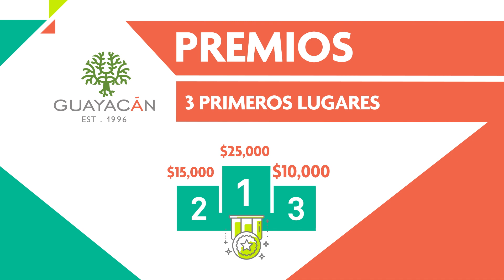Se Abre Convocatoria para EnterPRize 2020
¡Se acabó la espera!

Con mucho entusiasmo anunciamos el lanzamiento oficial de la 15ª edición de nuestra competencia empresarial EnterPRize2020.

Los primeros 3 ganadores principales de la competencia recibirán $25,000, $15,000, y $10,000, respectivamente y espacio de billboards auspiciado por bMedia Group.

Este año venimos más fuerte que nunca con una estructura nueva de premios sobrepasando los $200,000 en capital semilla dentro de estos seis pilares: Agronegocios y Alimentos, Arte y Cultura, Innovación en Salud, Innovación y Tecnología, Impacto Social, y Mujeres Emprendedoras.

Adicional a estos pilares se ofrecerá el premio de estudiante empresario, con $3,000 en capital semilla y la oportunidad de ser el representante de Puerto Rico en los Global Student Entrepreneur Awards (GSEA) en el 2021.

¿Listo para impulsar el desarrollo de tu negocio? Conoce más detalles de los requisitos y el proceso de solicitud con este video.

¡Gracias a todos nuestros auspiciadores por el apoyo!

Aerostar, Assurant, bMedia Group, Causa Local, ConPRmetidos, Entrepreneurs Organization, Familia Diaz Rivera Ferraiuoli, First Bank, Fundación Angel Ramos, Fundación Flamboyán, Grupo Ferre Rangel, Liberty Puerto Rico, MCS Foundation, Oriental Bank, Popular, Puerto Rico Farm Credit, Titín Foundation, Tote y Walmart Puerto Rico